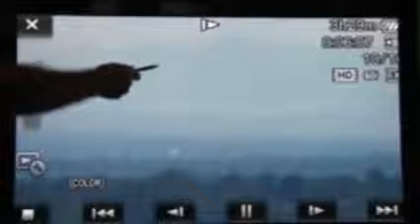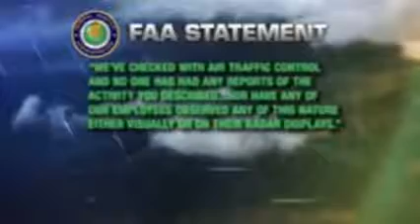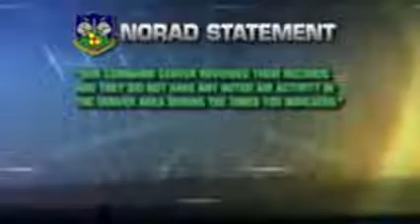UFO SIGHTINGS OVER DENVER COLORADO USA NOVEMBER 2012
AND WE WILL FEATURE THEM ON OUR CHANNEL